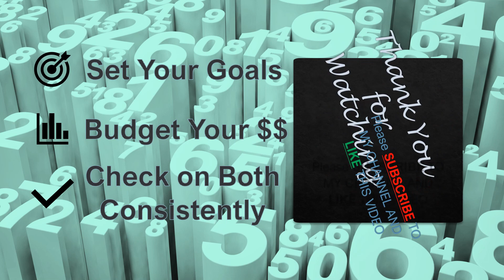Breast Cancer Awareness Month || Week 1 Budget Projection || October 2021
IT'S OCTOBER Y'ALL! THAT MEANS WE IT'S BREAST CANCER AWARENESS MONTH! GET OUT AND DO SOMETHING OR GIVE SOME MONEY TO SUPPORT THIS VERY IMPORTANT CAUSE!
PLEASE COME ALONG WITH ME AS I BREAKDOWN HOW I PLAN TO SPEND MY MONEY THIS WEEK.

Remember! We DREAM BIG but $tart $mall around here!

I will create a mock budget for you and feature it on my Channel!

And leave a comment so we can start a conversation!